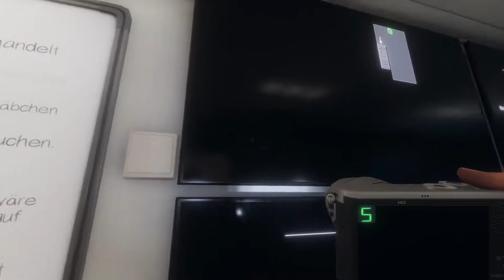Back in Action! | Phasmophobia - Affengaming auf Geisterjagd #14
Nach über einem Monat schauen wir mal wieder bei den Geistern vorbei.
Ob wir es in der Zeit wohl verlernt haben?